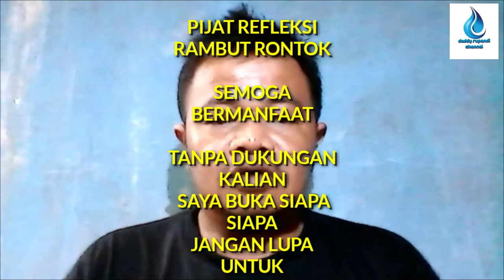PIJAT REFLEKSI RAMBUT RONTOK || Mengatasi Penyakit Rambut